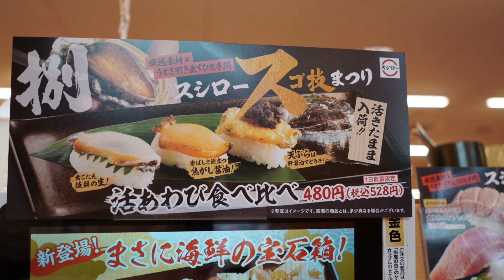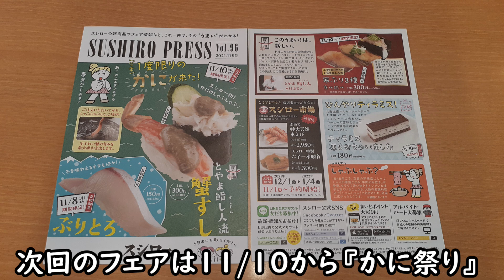【スシロー スゴ技まつり】贅沢『活あわび食べ比べ』で生・炙り・天ぷらを堪能☆『大とろのレアしゃぶ』☆びっくりサイズ『店内仕込みの特大えびフライ』☆次回フェア紹介スシロープレス☆回転寿司・フェアメニュー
紹介したメニューはこちら（デザートは次回紹介）
活あわび食べ比べ（生・焦がし醤油・天ぷら肝醤油）528円　121kcal
大とろのレアしゃぶ　330円　98kcal
えんがわ焦がし醤油　110円　73kcal
真たこと剣いか　165円　82kcal
炙りたらマヨ　110円
店内仕込みの特大えびフライ　528円　405kcal
店内仕込の海鮮ポテサラ（ガリ入）110円　169kcal
スシローの甘辛カレーうどん　306円　（マドラスカレー）
※次回のフェアは11/10　今季最初で最後の『かに祭り』です。

2022年リキちゃんカレンダー予約販売開始

☆プレミアムメンバー限定☆9月31日PM8時～9時※時間は未定※
☆通常のライブ☆10月27日(水)午後９時~10時くらいをスタート予定しています。
☆10月28日pm6:30からテレビ東京系『どうぶつピース』にリキちゃん登場します。

2022年リキちゃんカレンダー予約販売開始

■【スシロー スゴ技まつり】贅沢『活あわび食べ比べ』で生・炙り・天ぷらを堪能☆『大とろのレアしゃぶ』☆びっくりサイズ『店内仕込みの特大えびフライ』☆次回フェア紹介スシロープレス

【Riki channell】
Male cat.